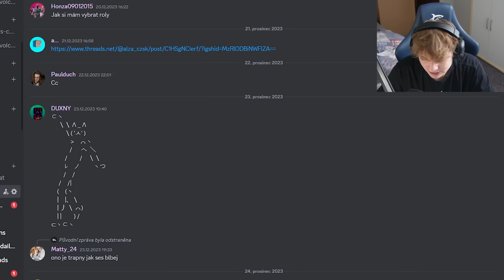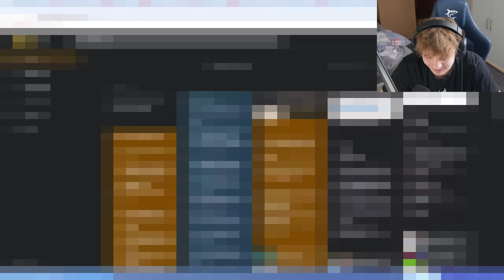Podvodník Se Vydával Za House Tak Jsem Ho Vystrašil K Smrti!